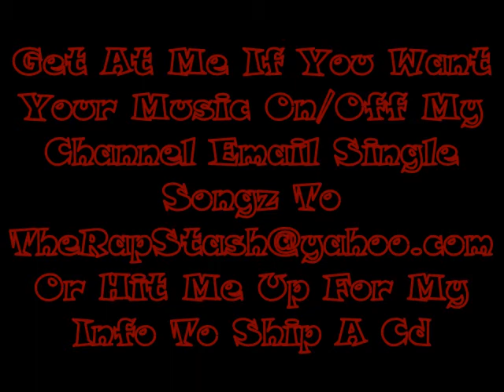Witcho Bitch By ScoreEverytime